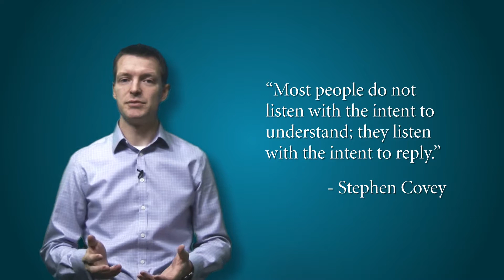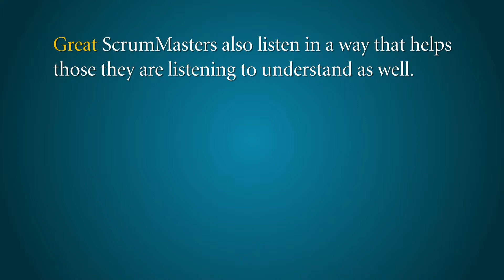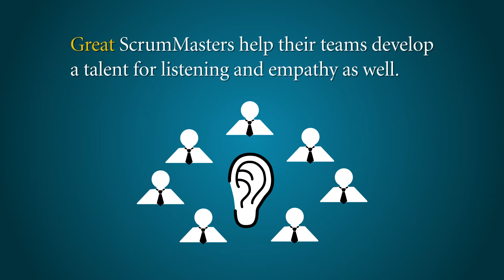Empathic Listening in Scrum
Empathy is a key trait of great ScrumMasters and in this video I introduce the theme and give suggestions on how to improve your empathetic skills.